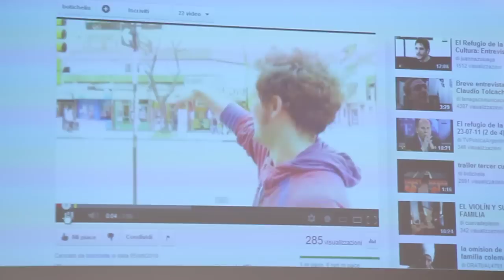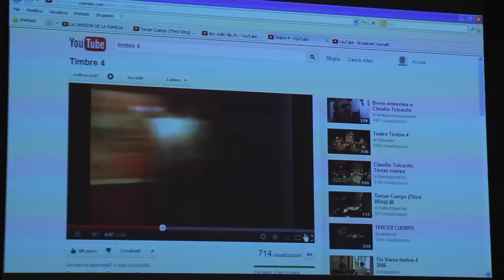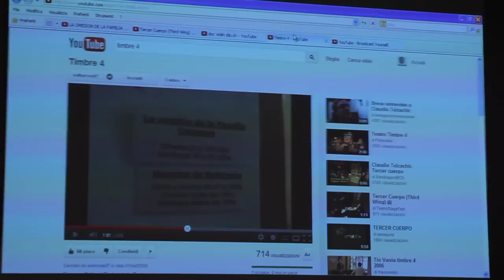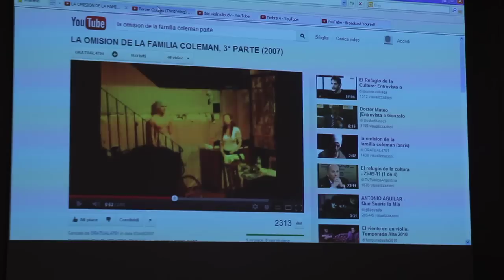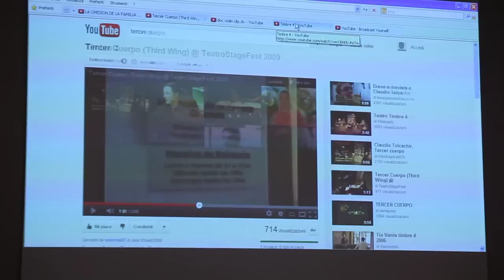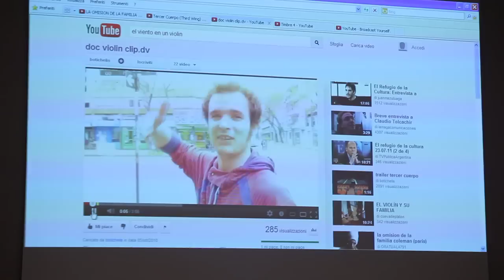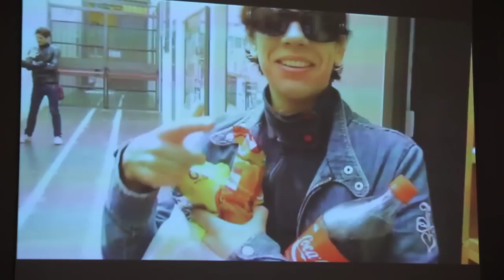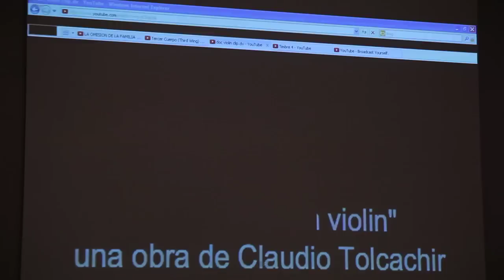Biennale Teatro 2012: Incontri/Meetings: Claudio Tolcachir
Incontro con Claudio Tolcachir a cura di Andrea Porcheddu. 9 agosto 2012, Ca' Giustinian, Venezia. Laboratorio Internazionale del Teatro.
A meeting with Claudio Tolcachir on 9th August 2012 during the International Theatre Workshop.